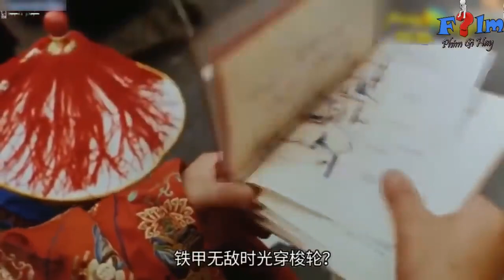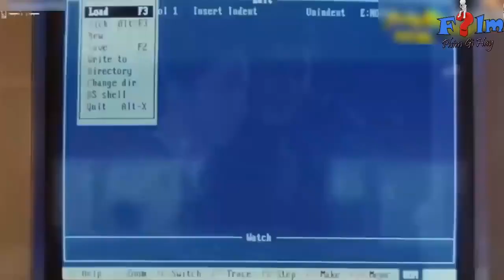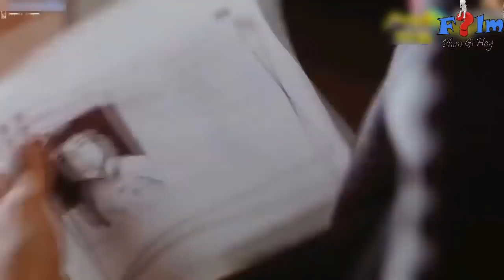Phim lẻ Hài Vi tiểu bảo vượt thời gian và THỊT luôn hoàng hậu Châu Tinh Trì Phim Gì Hay